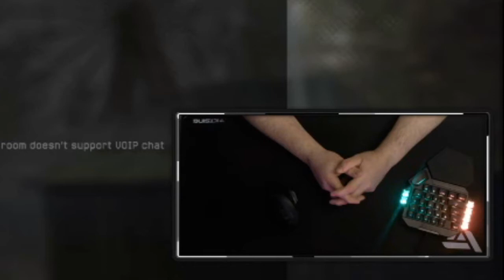Warface ... Full TDM game Mouse and Keyboard (half) movements 2